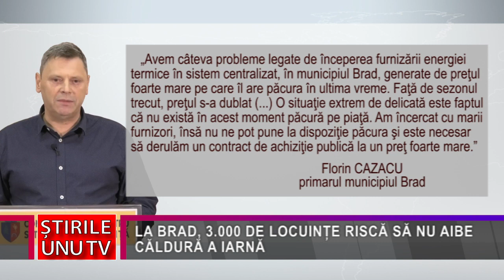LA BRAD, 3.000 DE LOCUINȚE RISCĂ SĂ NU AIBE CĂLDURĂ A IARNĂ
Trei sferturi dintre apartamentele din Brad ar putea rămâne fără căldură la iarnă. Primarul municipiului, Florin Cazacu, a cerut sprijin de la Guvern pentru asigurarea stocului de păcură dar şi bani, pentru că primăria nu are fondurile necesare ca să acopere subvenționarea cu 50% a preţului de producţie al energiei termice.